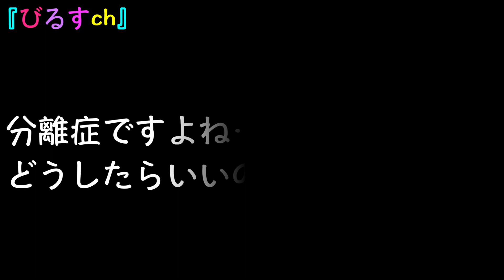逗子マリーナへ愛犬とデート！分離症な子犬！チワワ×ミニピンのミックス犬の子犬チワピン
逗子マリーナにチワワ×ミニピンのミックス犬の子犬チワピンびるすとドライブデートして来ました！
初めての海の匂いに車内からずっとクンクン
とっても楽しそうでした。

お留守番は上手にしてくれるのに
外で待ってる事が出来なくて、周りの人や友人にも迷惑をかけてしまいます…
5分超え出すと吠えが始まる様子…
何度も預けてを繰り返してトレーニングするしかないのかな…

◆使用してる見守りカメラ◆
オートで深夜も撮影可能。マイクで声をかけることも出来ます。

◆自動餌やり機◆
ケージ取付タイプがとても少なく、クチコミを参考にこちらにしました。
10gでしか与えられないので、調節が必要です。
スマホアプリから設定し、コンセントと乾電池どちらも対応可。
電池だと消耗が悪いみたいなので、コンセントで使用し停電などの予備として、乾電池もセットしてあります。

金曜日～火曜日19時にアップしてます。

【Profile】
＊NAME：BEERUS　（びるす）
＊BIRTH：10/25/2020　（2020年10月25日）
＊DOG BREED：CHIHUAHUA × MINIATURE PINSCHER　（ロングコートチワワ×ミニチュアピンシャーのミックス）
＊SEX：MALE　（雄）
＊ADDRESS：TOKYO　（東京）